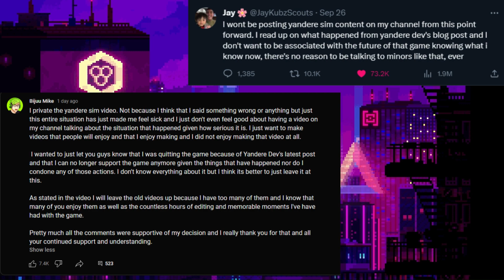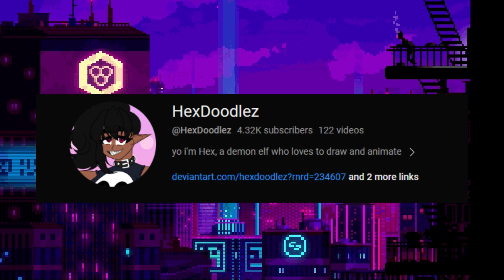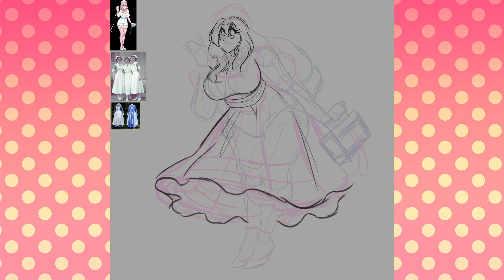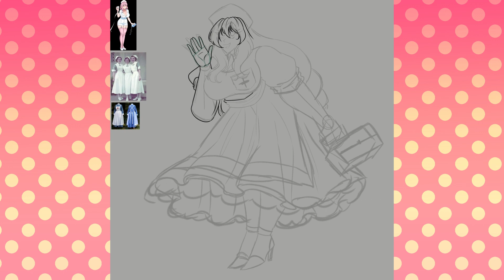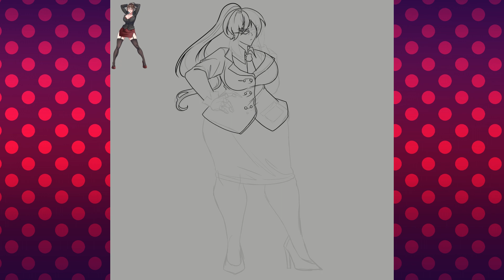Re-DESIGNING the most problematic characters in Yandere Simulator - SPEEDPAINT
There was some new tea about Yandere Simulator's "game developer" Yandere Dev and so to celebrate him getting called out, I decided to make a lil video based on two characters in the game and redesigned them! Don't harass the guy, I just wanted to try my hand and see what they would like in my design